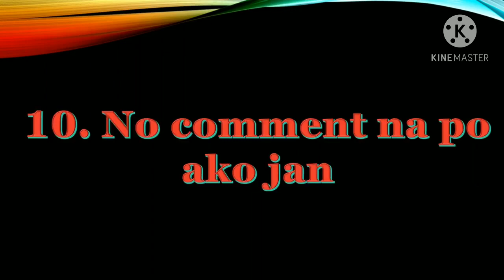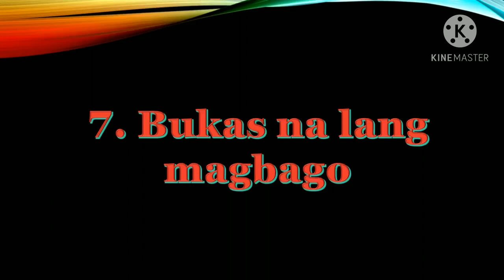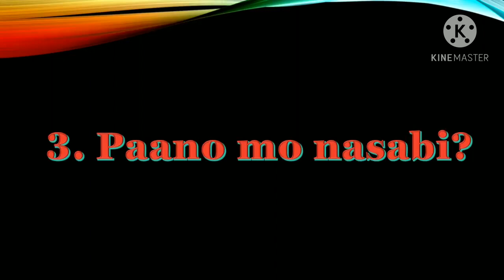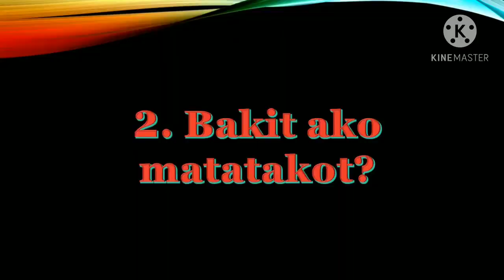funnyvideoscomplilation2020part7 michaelcardenasvlog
FUNNY VIDEOS KALOKOHAN